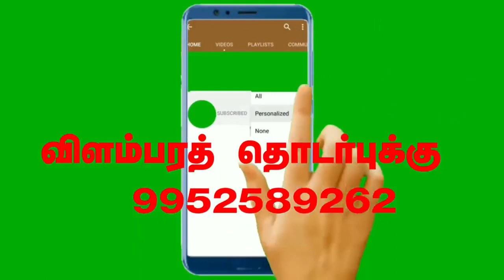nstructions before going to Exam Centre and The process in Exam Hall for tnpsc exam| smart work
smart study plan for tnpsc group 2 தேர்வுக்கு படிப்பவர்கள் எளிதில் நினைவில்வைத்து கொள்வது எப்படி